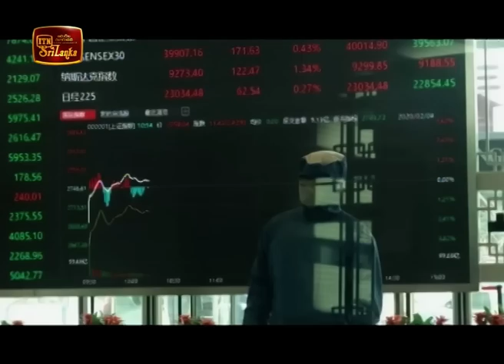ITN News 2020-02-10 | 12.00 PM